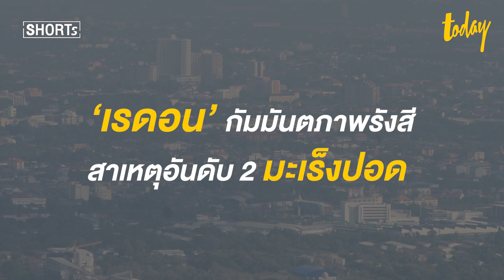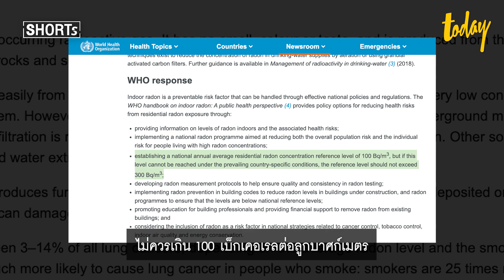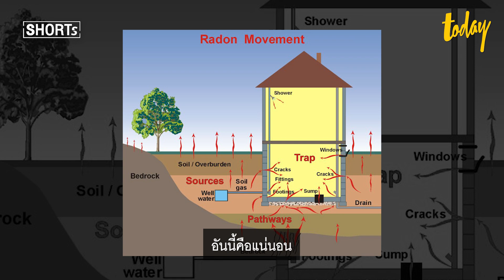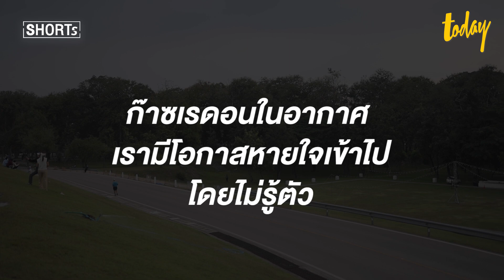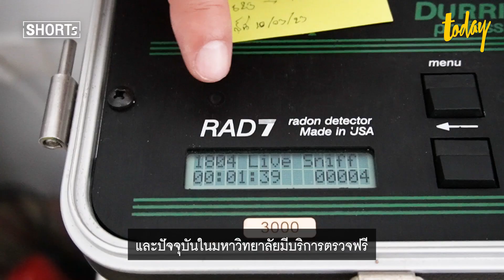รู้จัก ‘ก๊าซเรดอน’ กัมมันตภาพรังสี สาเหตุ ‘โรคมะเร็งปอด’ ที่อยู่ในอาคาร | TODAY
อยู่นอกอาคารเจอ PM 2.5 แต่ในอาคารก็อาจเสี่ยงไม่แพ้กัน
เพราะมีก๊าซตัวหนึ่ง ไร้สี ไร้กลิ่น สัมผัสไม่ได้ นั่นคือ ‘ก๊าซเรดอน’ กัมมันตภาพรังสี ที่ฝังอยู่ใต้พื้นดินและอาจพบในวัสดุก่อสร้าง และอาจลอยตัวอยู่ในบ้าน ในที่ทำงาน ในอาคาร โดยที่เราไม่รู้ตัว
ก๊าซเรดอน คือสาเหตุอันดับ 2 ของการป่วยโรคมะเร็งปอด รองจากบุหรี่ และ องค์การอนามัยโลก (WHO) ยังเผยสถิติพบว่า 84,000 คนเสียงชีวิตจากมะเร็งปอด จากการสัมผัสก๊าซเรดอน